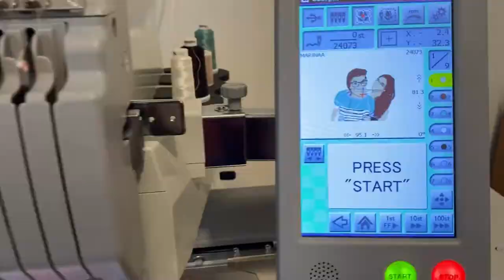Photo brodée sur sweat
Les sweats personnalisables à partir de vos photos sont dans notre boutique !

Nous proposons un modèle homme ou bien un modèle femme.

- Choisissez la couleur et la taille de votre vêtement
- Vous pouvez ajouter un texte et définir une taille plus grande de broderie si vous le voulez pour votre photo brodée sur sweat
- Définissez l'emplacement de la broderie (centre / coeur)
- Téléchargez votre photo 📷

Deux étapes suivent pour pouvoir obtenir votre photo brodée sur sweat :

- Nous convertissons la photo en un dessin minimaliste
- Nous transformons les pixels de notre dessin en points de broderie